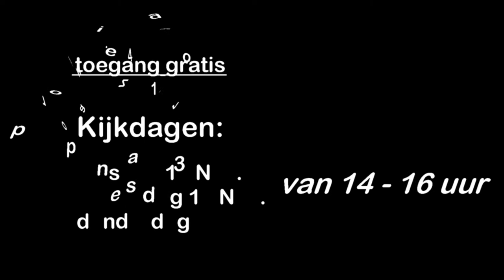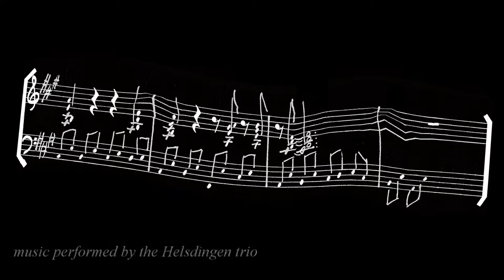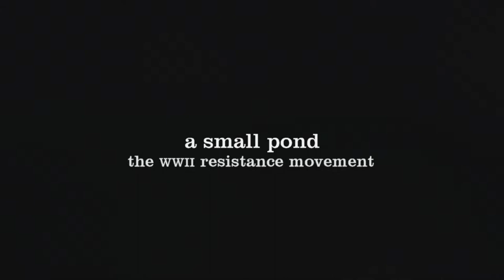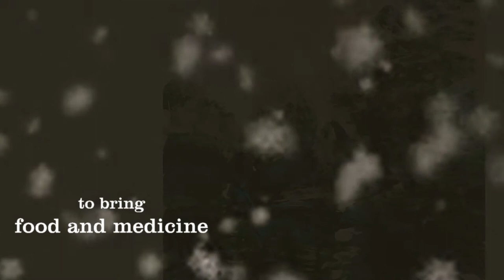18 November: Kunstveiling: werken van Mary Koning (Oma's Art) en een concert: Tulips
Aankondiging van een grote kunstveiling op zondag 18 November, 2018, aanvang 12.00 uur, van de schilderkunst van Mary Koning (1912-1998) onder de hamer van Ad van Wijngaarden. Locatie: Willem de Zwijgerkerk, Olympiaweg 14, Amsterdam - en een concert van het Helsdingen trio met Henk Zomer, slagwerk, Jos Machtel, contrabas en Rene van Helsdingen, piano. Het programma wordt gepresenteerd door Linda Grootfaam. Toegang gratis. Na de aankondiging volgt een muziek video: Tulips. Een presentatie van 14 kunstwerken van Mary Koning. (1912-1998) Mary was a Dutch artist who started painting when she was 76 years young. She visualized her dreams of nature, her kindness as a nurse and her traumas from WWII.